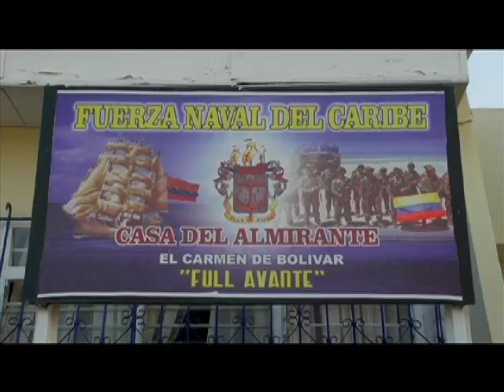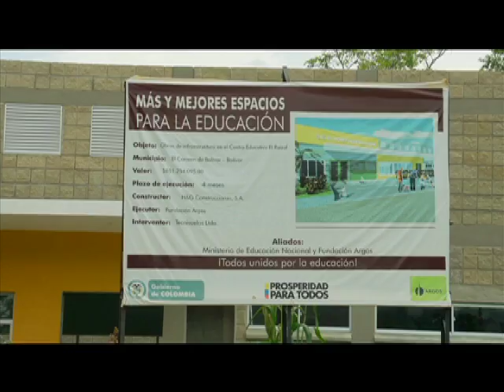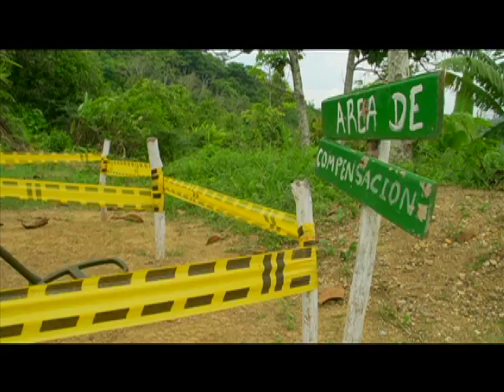Informe sobre desminado humanitario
Informe sobre desminado humanitario. El Coronel Ricardo Ernesto Vergas, Comandante de la Brigada Infantería No. 1 hace un recuento de la situación de la zona Montes de María y el aporte de las Fuerza Pública al desarrollo con vías, escuelas y hospitales, así como proyectos de desarrollo y el retorno de los campesinos a sus tierras gracias al trabajo de desminado. Nos informa sobre las técnicas de desminado, precauciones, cuidado con la población civil y la participación de un guía canino y su importancia en el trabajo de desminado y en la seguridad de la tropa.